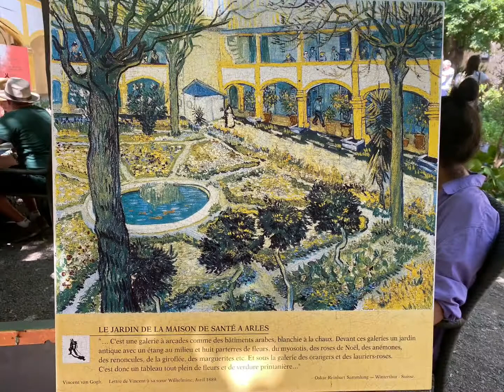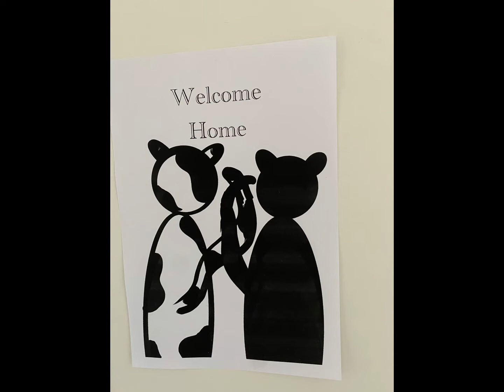Motorradtour Juli 2022 Tag 15 bis 24 - Barcelona-Arles-Camping Moto La Vaugelette-Anncy-Bern-Heim...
Letztes Video meiner Tour, die nicht nur eine reine Motorradtour war sondern auch Kultur, Kulinarik, Chillen, Familie, Abenteuer und viel Spaß. Danke, dass Ihr mich auf YouTube, Instagram und Facebook begleitet habt.